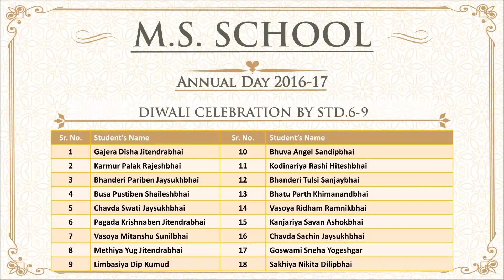15 - Diwali Celebration - M.S. School Annual Day 2016-17